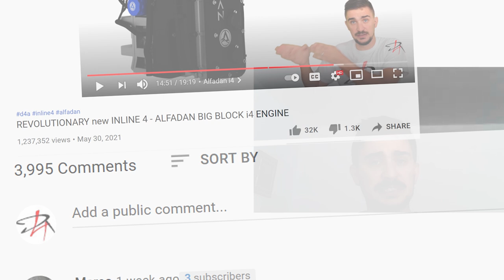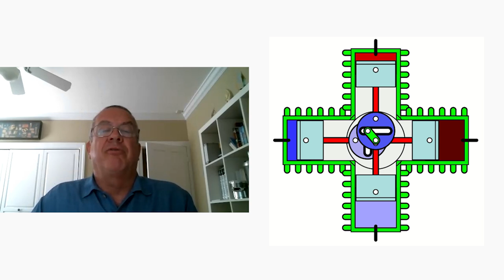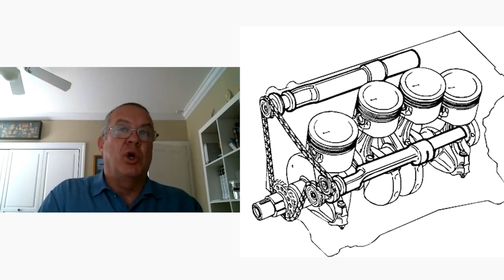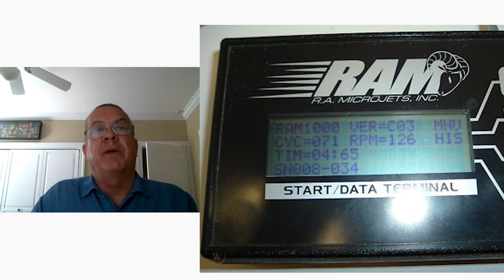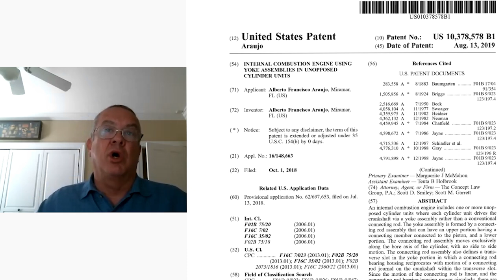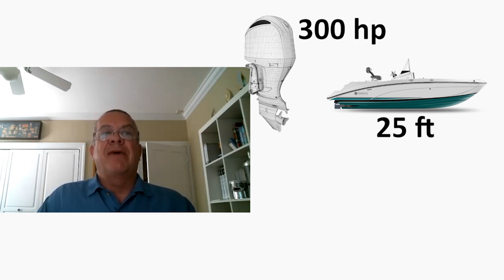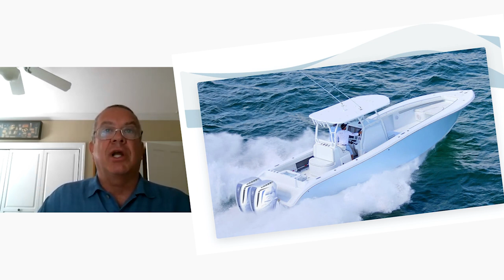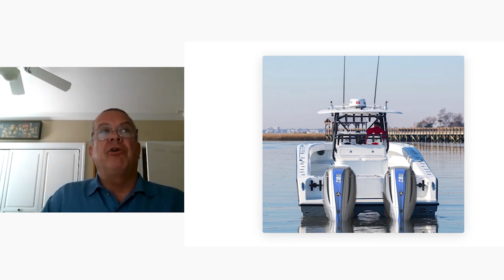ALFADAN UPDATE - Interview with CEO: Patents, Bourke engine, ICE future and more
00:00 Intro
00:51 Question 1
How did you come with the ALFADAN inline four? Is there a story behind it?

06:09 Question 2
A lot of people pasted Patent US10378578B1 into the comments section. I remember that when we spoke on the phone you told me this isn't what's inside your engine so can you tell us a bit more about that?

09:36 Question 3
A few people asked for you to publicly reveal the Mahle reports. Any comments on that?

12:41 Question 4
A lot of people also commented that the internal combustion engine is dead and making investments in it is pointless. Electricity is the future. What do you think about this?

15:45 Question 5
Why boats? Why not cars, motorcycles or planes?

19:55 Question 6
You've been mentioning MAHLE a lot. Can you tell us more about their role in the project and what they bring to the table?

24:04 Question 7
Can you tell us more about ALFADAN prototypes

35:06 Question 8
What's the time-frame? When can we expect to actually see the ALFADAN engine?

A special thank you to my patrons:
Daniel
Peter Della Flora
Daniel Morgan
William
Richard Caldwell
Pepe
Brian Durning
Brian Alvarez